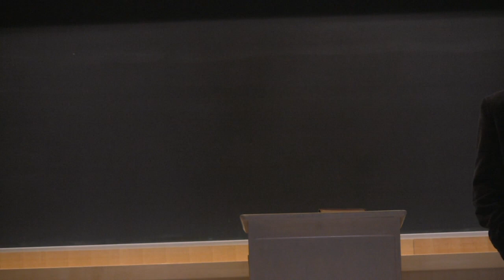Barry Kitterman Ars Poetica Reading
Kitterman grew up in the San Joaquin Valley in California and received his undergraduate degree in English at the University of California at Berkeley. After spending two years in the Peace Corps in Belize, he completed the master of fine arts program at the University of Montana.

Kitterman grew up in the small town of Ivanhoe in the San Joaquin Valley.

Author Robert Garner McBrearty writes, "Kitterman's stories are humorous and poignant, tender and touching in their memorable depiction of life in small-town California. He renders his characters so authentically and compassionately we feel we know their hopes and fears and dreams, and yet the stories surprise us in the finest ways, taking us beyond where we thought we were first going."

"From the San Joaquin" follows Kitterman's novel "The Baker's Boys," winner of the 2009 Marla Thomas Peace Corps Writers Award for Fiction.

He has published short and nonfiction in "The Carolina Quarterly," "Chariton Review," "Turnstile" and "Flyway," among others. He is also the fiction editor for "Zone 3 Magazine" and the associate editor of "The Green Hills Literary Lantern" (Truman State University).

Kitterman teaches creative writing at Austin Peay State University in Clarksville, Tenn. He has also taught at Indiana University East, Miami University of Ohio, and at two Universities in the People's Republic of China.